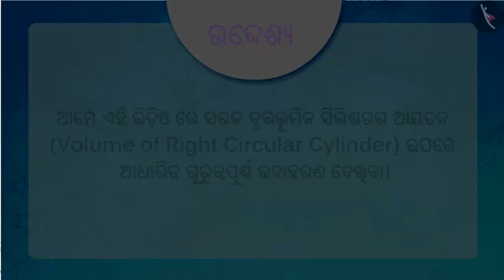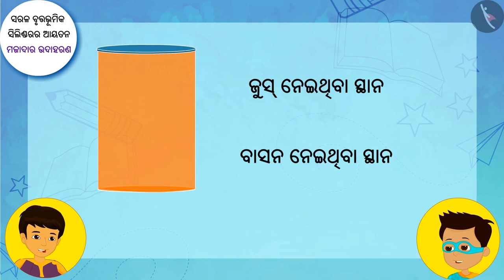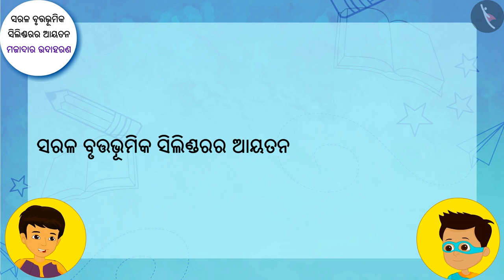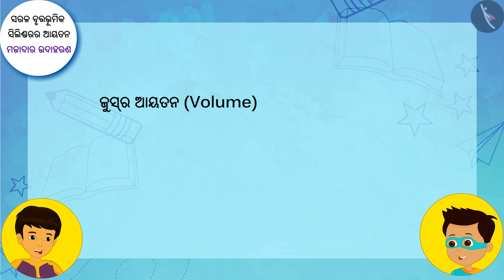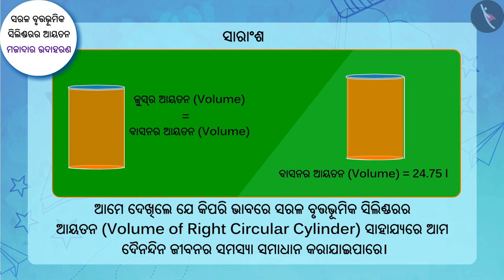ସିଲିଣ୍ଡରର ଆୟତନ | Part 2/3 | Volume of a Cylinder | Odia | Class 9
Class 9 | ସିଲିଣ୍ଡରର ଆୟତନ | Part 2/3 | Volume of a Cylinder | Odia | Class 9

TicTacLearn Video
Interactive Videos